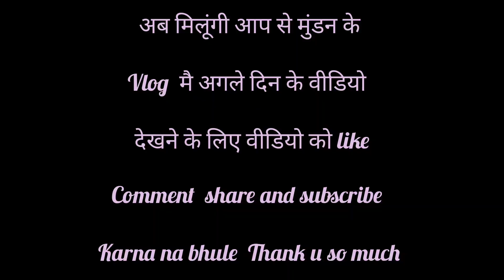vlog 33 मन्नू और हमने कर ली सजावट और मन्नू को सिखाई अपनी रं भाषा पर मन्नू न क्या बोल😱😱😱 दिया 🤣🤣🤣🤣